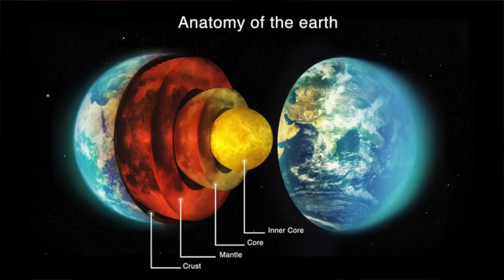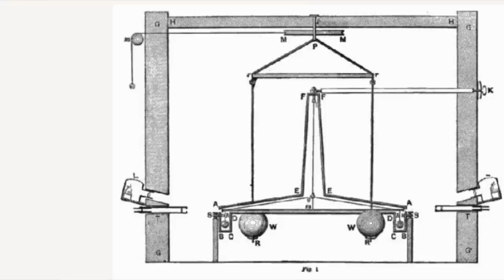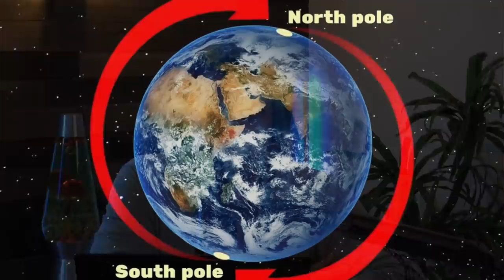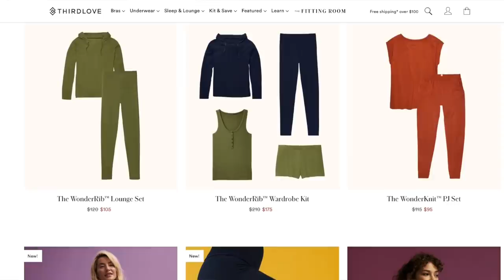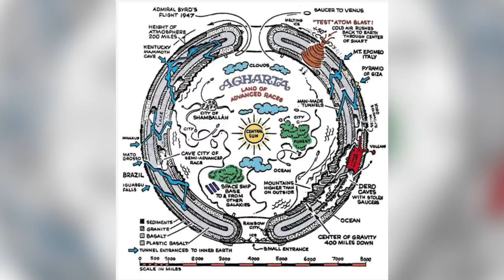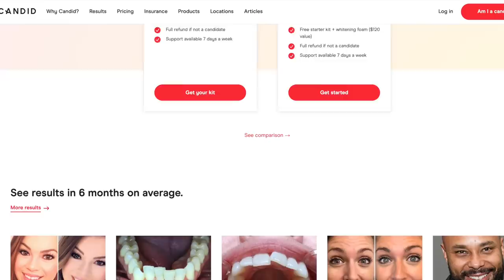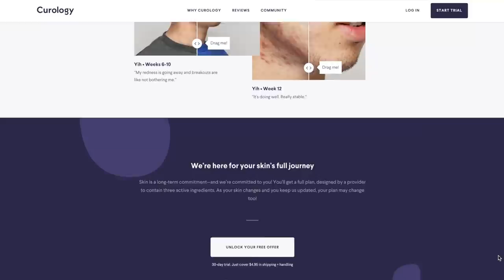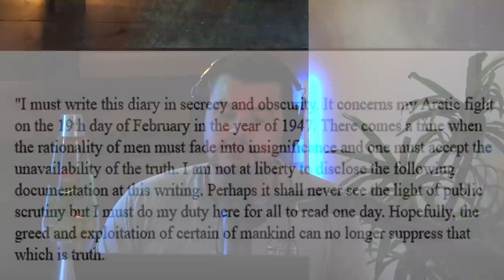Hollow Earth Theory: Does Agartha The Inner Earth Civilization Really Exist? - Podcast #172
Thank you sponsors! Third Love | Native | Modern Fertility | Candid CO | Curology

Time Stamps:
0:00 - Aye what’s up everybody
6:39 - Exciting news on Higher Love Wellness
11:22 - Hollow Earth Theory

According to Hollow Earth theory, or inner earth theory, the planet has vast interior spaces that may contain entire underground civilizations. This theory dates back hundreds of years and was believed by some of history’s most prominent scientific minds.

8547 E Arapahoe Rd Ste J # 233